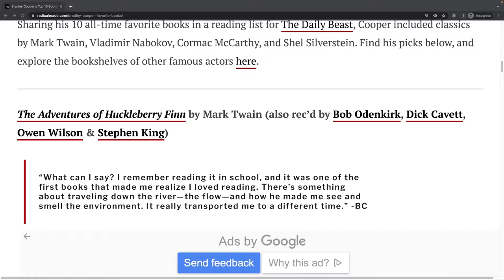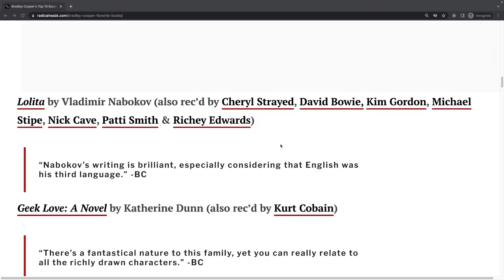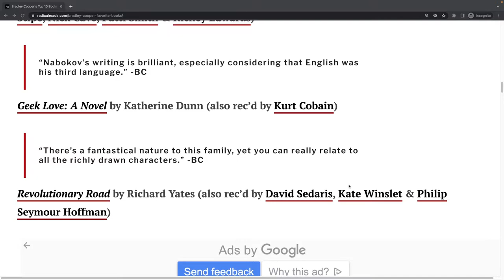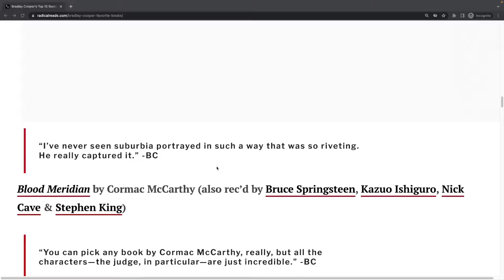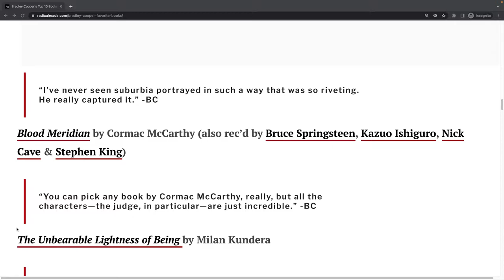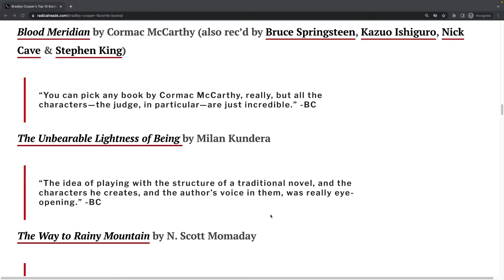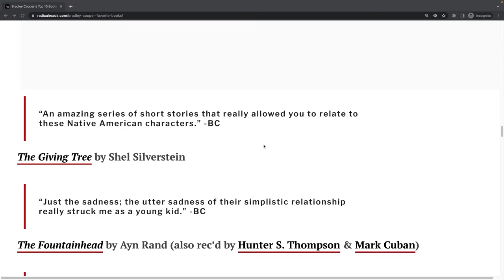i read Bradley Cooper's favorite books and was SHOCKED by his picks.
Bradley Cooper maybe isn't an acting savant, but he does have one of the best celebrity book lists I've ever seen!